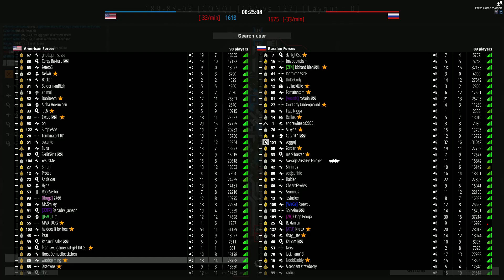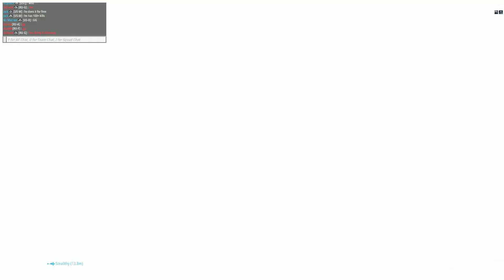Billie Jeans !!!! - BattleBit Remastered Waobgaming & Pahancafa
🕵Have no fear, Waobgaming is here.

GAMEPLAYS EVERYDAY!

PC:
AMD Ryzen 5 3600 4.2GHz, Nvidia RTX 3060 12GB, 16GB 3000MHz, 240GB SSD, 1TB Hard Drive. 🚨

Gameplay BattleBit every day on my channel!